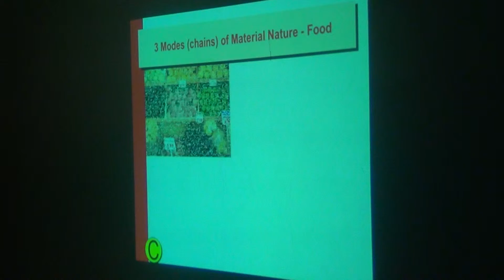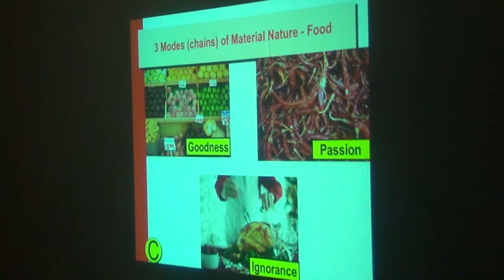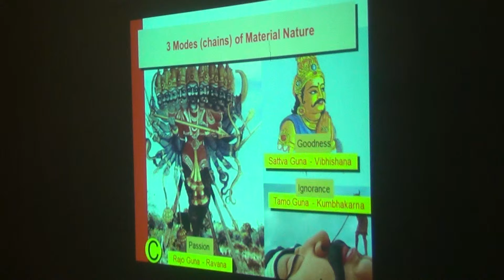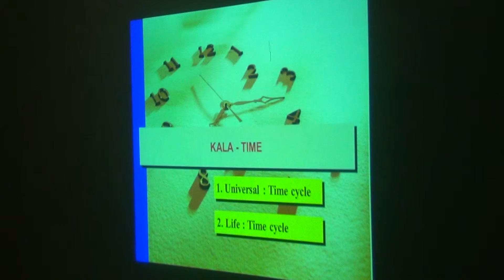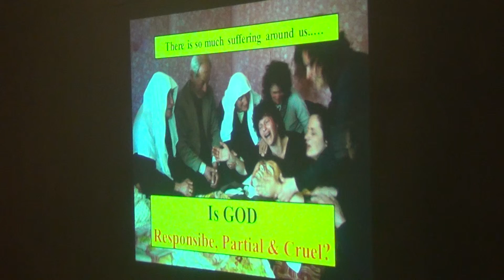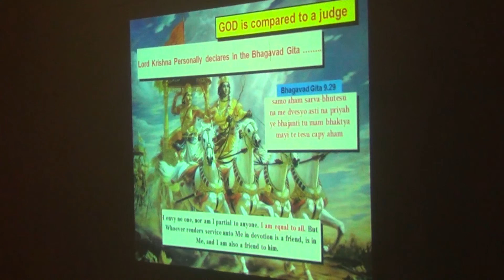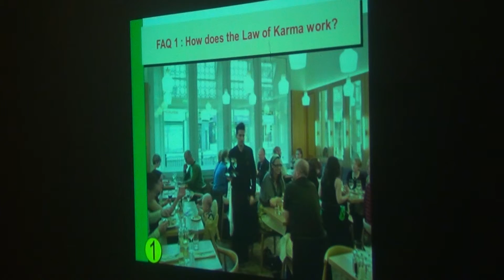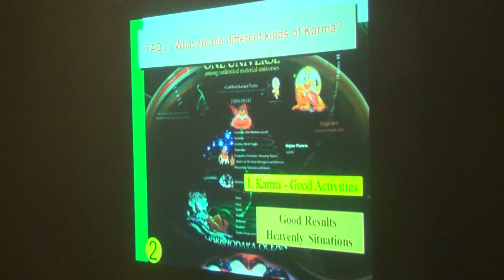Why do bad things happening to good people Law of karma 3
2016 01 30 Lecture abaut karma